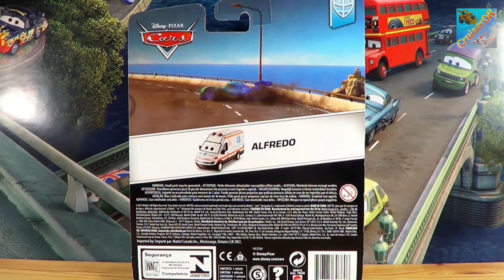Disney Pixar Cars 2014 DELUXE Diecast Alfredo 1:55 Scale Mattel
Today i will show you Alfredo. This model is the number 8/9 from the 2014 Allinol Blowout Series, is in 1:55 scale and made by Mattel.
Have fun. :-)

Heute möchte ich Euch mal Alfredo vorstellen. Das Modell ist die Nummer 8/9 aus der 2014er Allinol Blowout Serie, ist im Maßstab 1:55 und der Hersteller ist Mattel. Viel Spaß beim Schauen. :-)

For more videos click this links.

Cars und Cars 2 in anderen Sprachen:
Cars and Cars 2 is also known as: